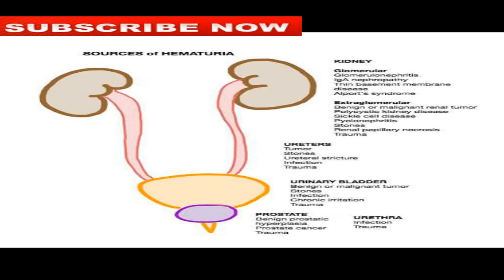पेशाब में 🔥खून🔥 आने का कारण , इलाज । Hematuria cause and treatment.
In this video you will see detail about Hematuria it's cause , clinical sign and symptoms , investigation .
Hematuria , pyuria and casts cell can be present in urine . It indicates urinary tract infection. Hematuria is defined as two to five RBCs per high power field and can be detected by dipstick.
Hematuria commonly cause due to stone , neoplasms , tuberculosis , trauma . Hematuria can also occi due to acute cystitis , urethritis in women's can cause gross Hematuria .
Hematuria sign and symptoms can be lumbar pain , pyrexia, weight loss, anorexia etc.

Hematuria#Drshivamyadav#Hematuria#Drshivamyadav#